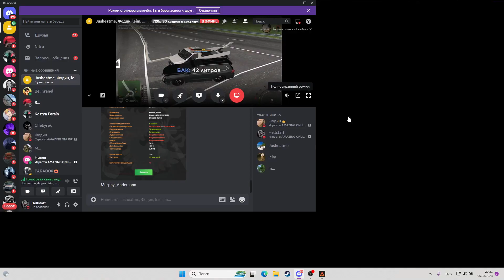Архив моментов с лидерки || Amazing RP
Мой Discord: efnusmd
Играю на сервере Silver